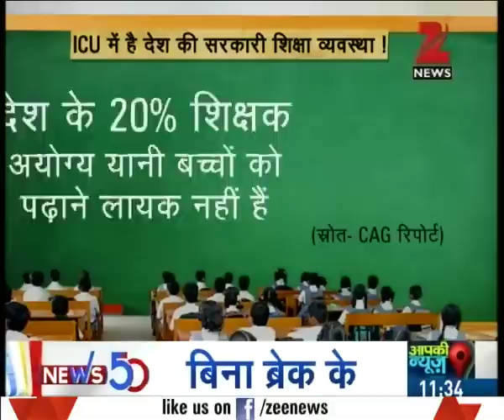IIM Ahmedabad graduate Pooja Mishra runs school to poor village children free of cost in Raebareli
IIM Ahmedabad graduate Pooja Mishra runs school to poor village children free of cost. Watch complete news story of Aap Ki News to get the detailed news updates!